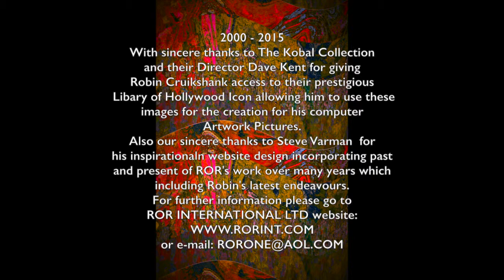Stargazing Episode II. - 2000 - 2015 'Hollywood Icons & Abstract Art'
For further information on ROR INTERNATIONAL LTD

Computer Art Projects by Robin Cruikshank for ROR International Ltd.          With sincere thanks to The Kobal Collection and their Director Dave Kent for giving Robin access to their prestigious Hollywood Icon Picture Library allowing him to use their images for the creation of his Computer Artwork. Also our sincere thanks to Steve Varman for his inspirational website design incorporating both past and present from ROR's work over it's many years which also  includes Robin's latest endeavours.
We have also used the principle sound track from 'The Artist' which works very well with this clip and seems very appropriate.